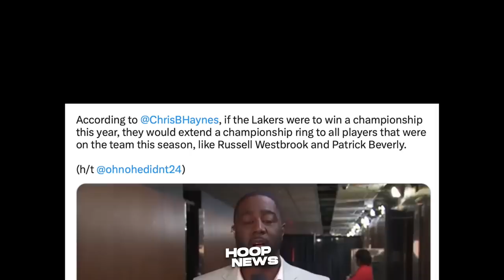Ginawa ito ng Lakers Players sa Locker Room after ng Performance ni Lonnie Walker...